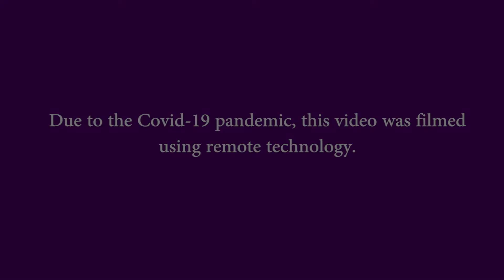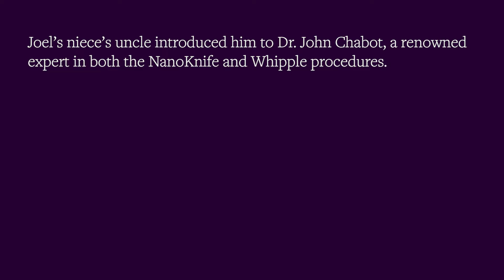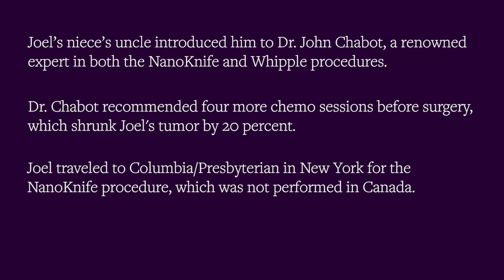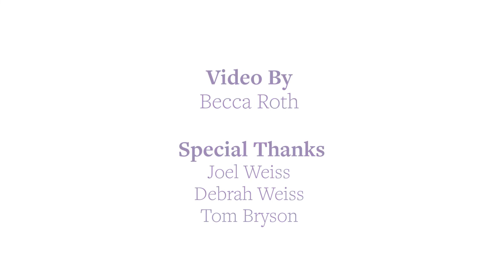Joel and Debrah -- Whatever It Takes To Get Through This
Joel Weiss traveled from his home in Toronto to New York City to get pancreatic cancer treatment that was not available in Canada when he was diagnosed in 2016.

With the support of his wife Debrah, along with the rest of his family, he made it through chemotherapy and surgery. Now Joel and Debrah are committed to helping others facing pancreatic cancer as patient and caregiver volunteers through Peer Support, a free service offered by Pancreatic Cancer Canada in collaboration with the cancer care experts at Wellspring.